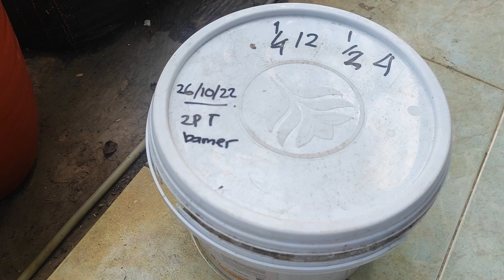Panen pupuk ZPT